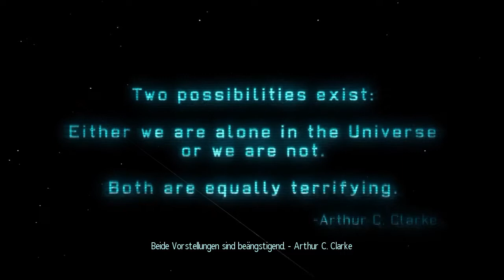X-COM - Enemy Unknown [LP] [German] Part 001 - Der Anfang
➤➤➤ Folge 1: Aller Anfang ist schwer!

➤➤➤ Inhalt:
Es wird eine Geheimorganisation gegründet. Und wir sind der Commander dieser Organisation und müssen die Welt vor einer Alieninvasion bewahren. Ob wir siegreich sein werden, stellt sich erst später heraus.
➤➤➤ Entwickler: Firaxis Games
➤➤➤ Publisher : 2K Games [Take Two Interactive]
➤➤➤ Genré      : Rundenbasiertes Strategiespiel
Kommentiertes Gameplay von Trilophysis [2013]